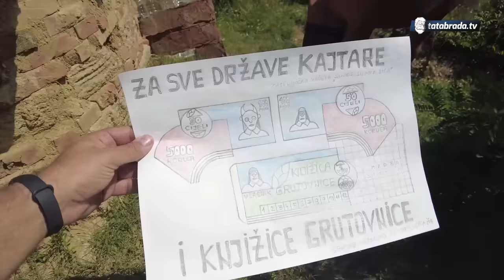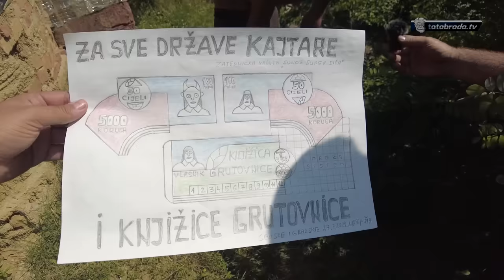Živi u zemunici već 41 godinu! - "Umro sam, samo me još nisu sahranili!"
ĆEHAJE B.B,
Srebrenik 75350